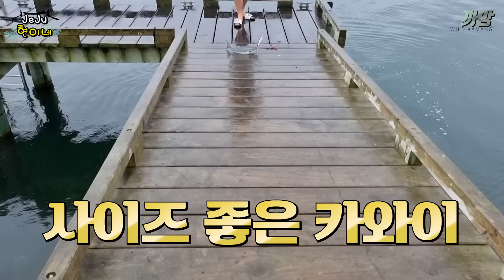초대물을 치트키로 잡아서 바로 회쳐서 먹어보자!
초 대물을 잡기위해 뉴질랜드 바다로 갔습니다
하지만 늘 그렇듯 쉽지않은 바다 계속계속 도전하다가
결국 치트키를 쓰고 말았습니다
진짜 작살나네요